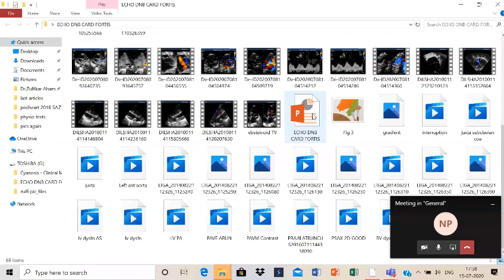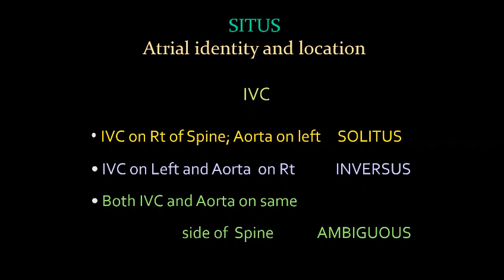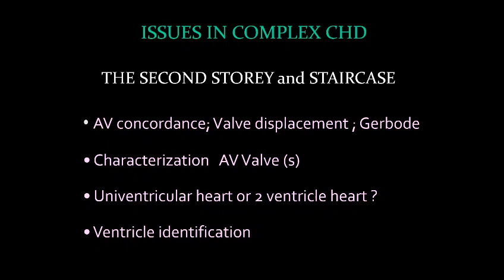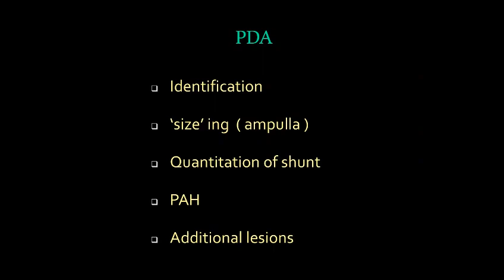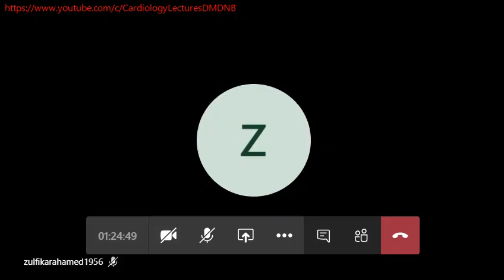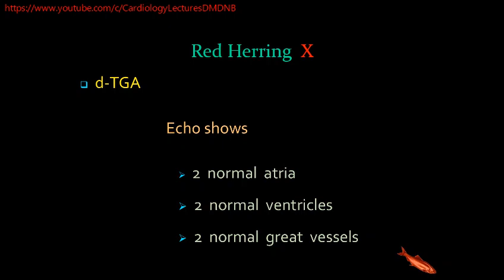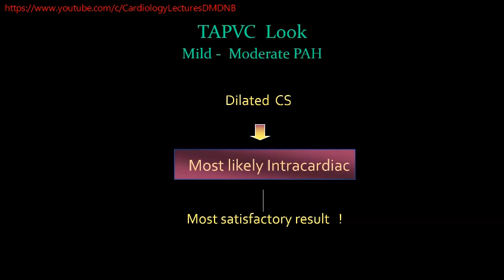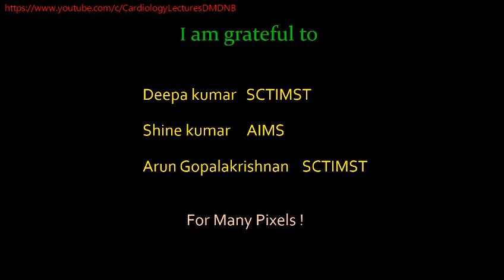ECHO in Congenital Heart Diseases Dr Zulfikar Ahmed 15th july 2020